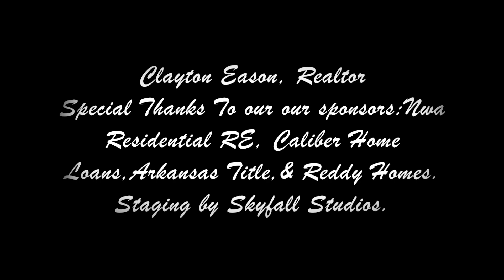Downtown Bentonville Christmas tree lighting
"Christmas in Benton-ville"